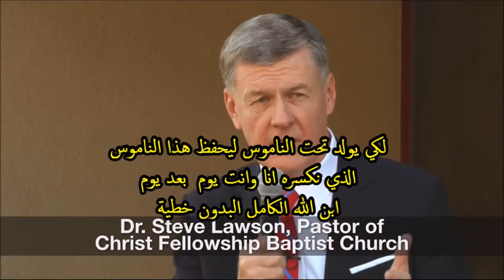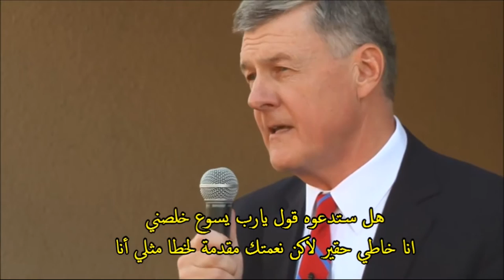الانجيل _ The Gospel